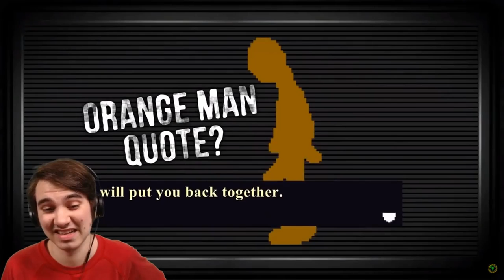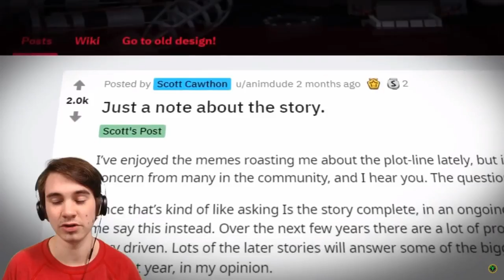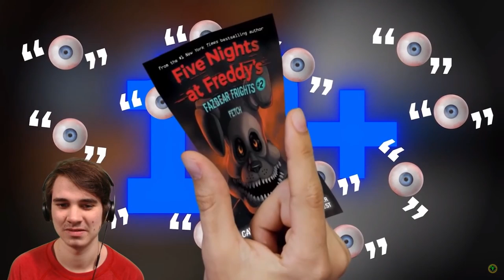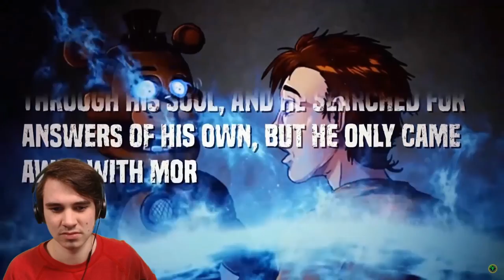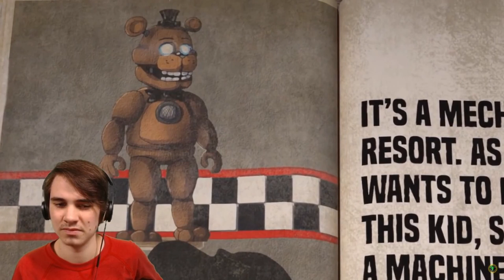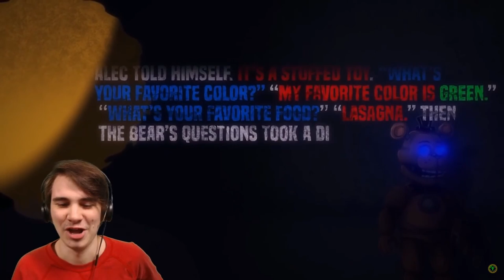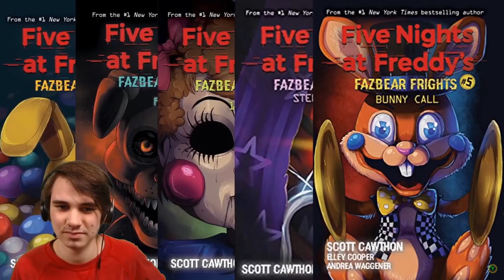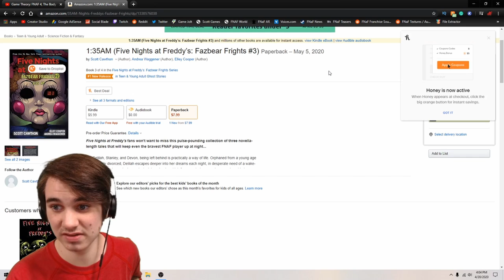JonnyBlox Reacts to 'Game Theory: FNAF 4, The Body Snatchers (Five Nights at Freddy's)'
Yet another Game Theory on Five Nights at Freddy's, this time connecting the Fazbear Frights stories from Fetch to Five Nights at Freddy's 4!